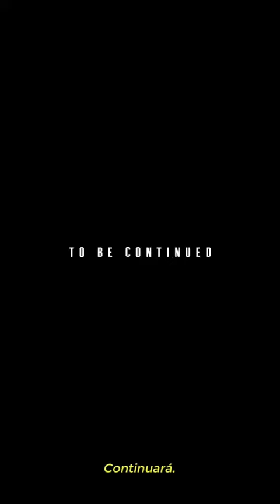MARTINEZ TWINS WEB SERIES EP 7